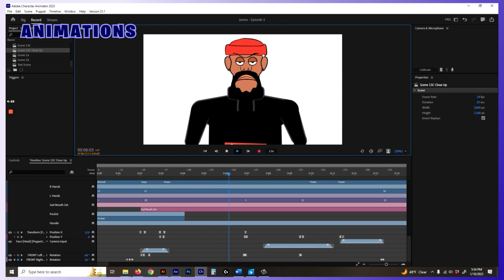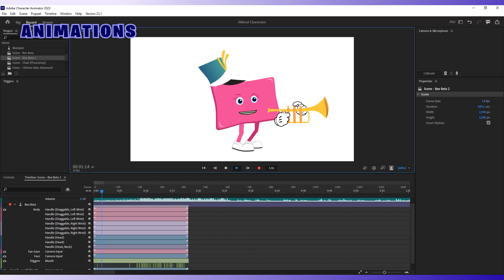Adobe Character Animator Demo Reel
Adobe Character Animator rigging and animation demo reel for Sean Brissett.

Thinking about making tutorials for advance rigging or anything else you guys want to see.